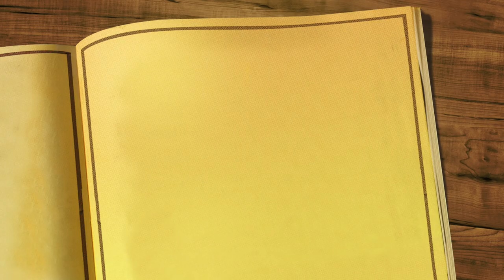NEW GB SONG 2020. Sadpara Lake Cinematic Shot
Gears
Sony a6400
50mm Sony OSS Lens
16-55mm Sony OSS Lens
RODE NT1
Crane 2 Version II 3 Axis
Nikon D7500

MY LIFE STORY: "Udaan. Meri Kahani | Kuch Toh Log Kaheinge"